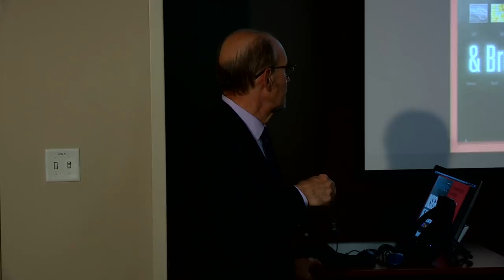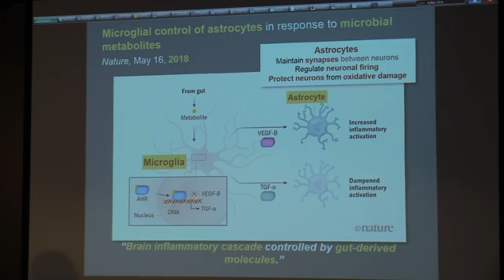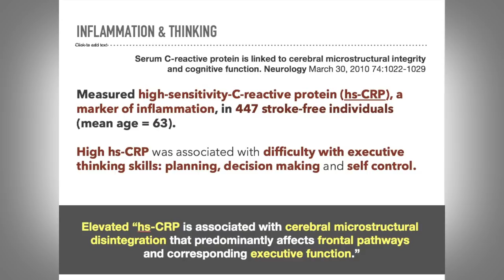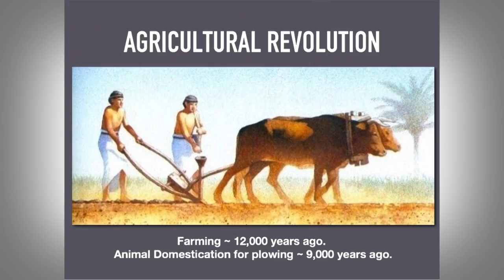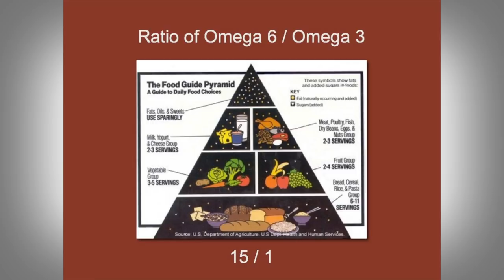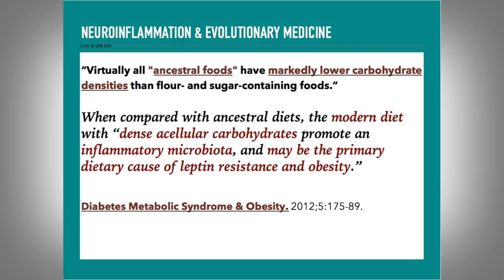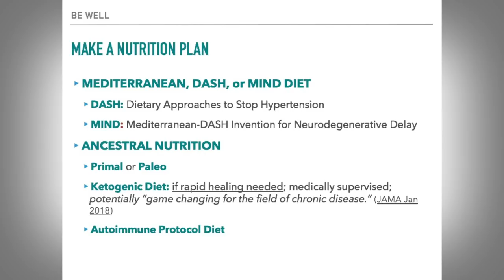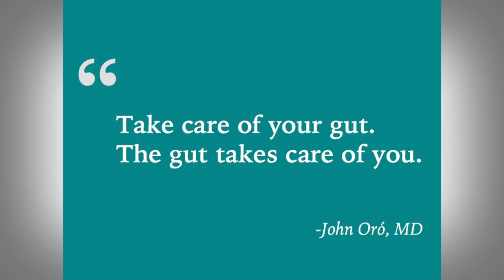"How the Gut Regulates Brain Health" - John Oró, MD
Dr. John Oró gives a fantastic lecture on how modulating diet, exercise and overall wellness can improve symptoms in patients with various chronic illnesses, including Chiari malformation, syringomyelia, Ehlers-Danlos syndrome, dysautonomia and more.

Dr. Oró talks about what the "gut" is, and how simple behaviors and dietary changes can influence it to make patients with brain disorders feel better!

To learn more about Bobby Jones CSF, visit our new